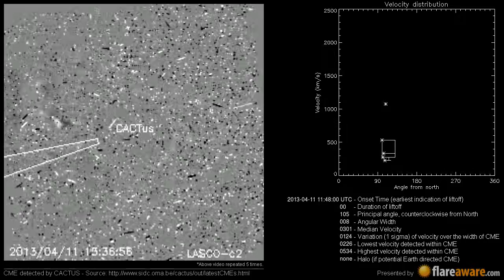A Non Earth directed CME at 2013-04-11 11:48:00 UTC